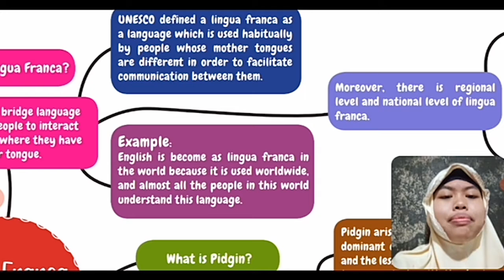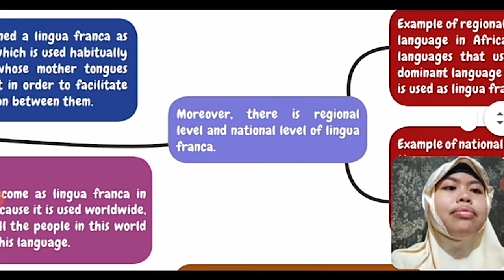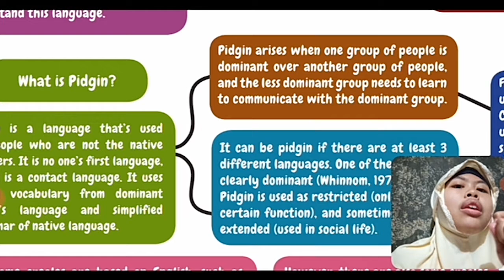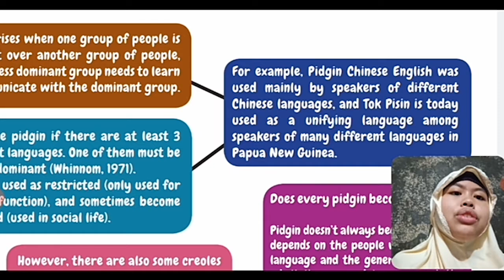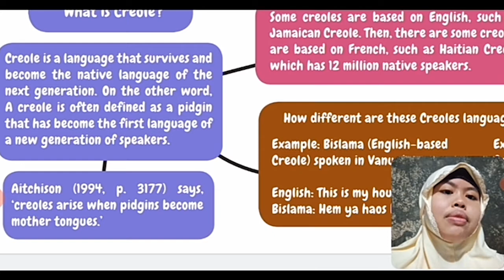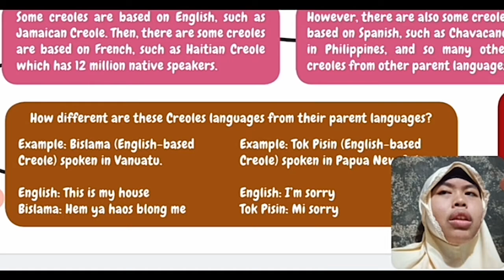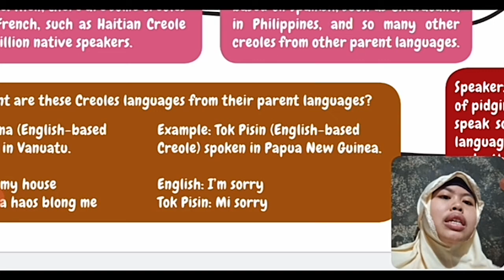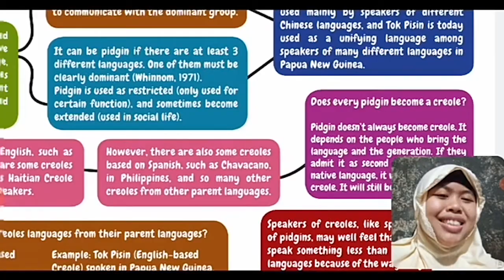LINGUA FRANCA, PIDGIN, AND CREOLE - SOCIOLINGUISTICS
One of the interesting chapters in Sociolinguistics is chapter that discusses about Lingua Franca, Pidgin, and Creole. But, what are the meaning of them? What the differences are them? For the further explanation, let's see this video. Happy watching!

Indriyah Safinatun Najah
07SIGE002